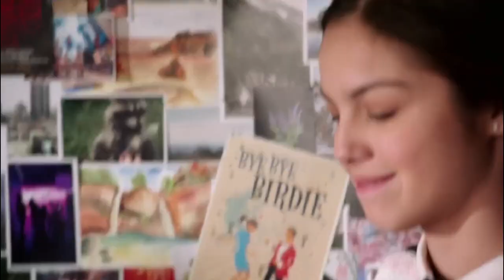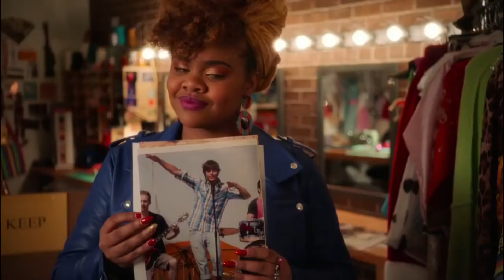what if hsmtmts season 1 was just interviews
no because what if the show was just unterwiews and was just explained that way?
(sorry if i missed a few lmk which ones)